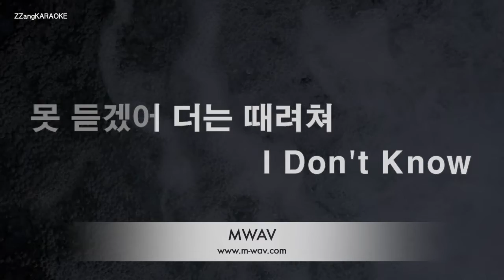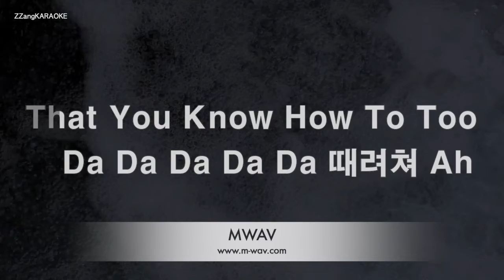[짱가라오케/노래방] 데이식스(DAY6)-때려쳐(STOP) [ZZang KARAOKE]